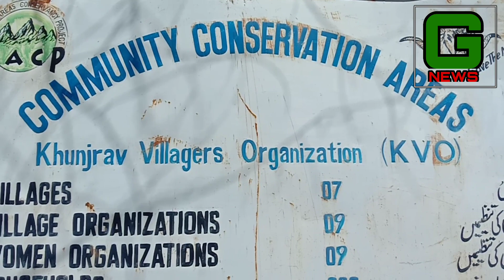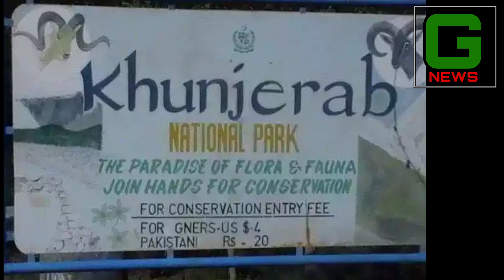April 15, 2021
khunjrab village organization and khunjrab national park .